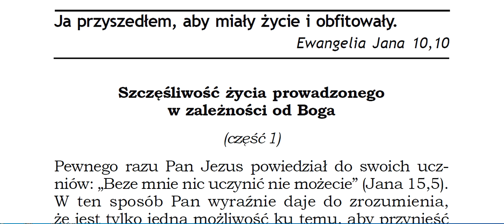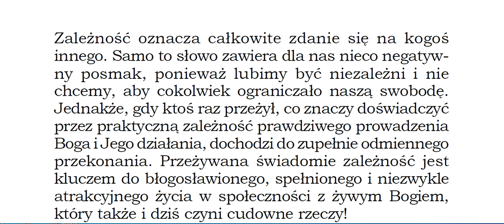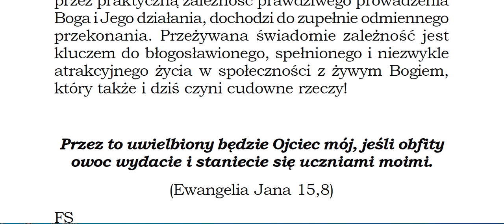Ja przyszedłem, aby miały życie i obfitowały. Szczęśliwość życia prowadzonego w zależności od Boga